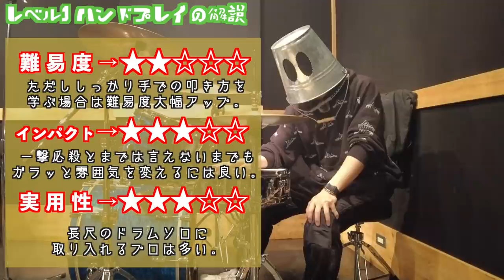【解説編】Twitterでバズったドラムの変態テクニック レベル1〜10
実演編の動画はこちら ※テロップミス：レベル4の評価欄がレベル1の内容になってしまっています、ごめんなさい！

00:00 OP
00:43 1ハンドプレイ
01:58 2縦スティック
02:53 3色々叩き
03:18 4ピッチベンド
04:31 5人力ディレイ
06:36 6同時叩き
07:54 7シーソー叩き
09:06 8人力リバース
11:34 9ハンドバスドラ
12:31 10片手ロール